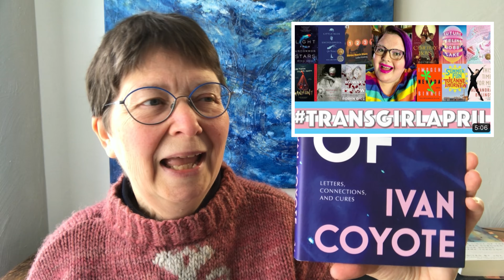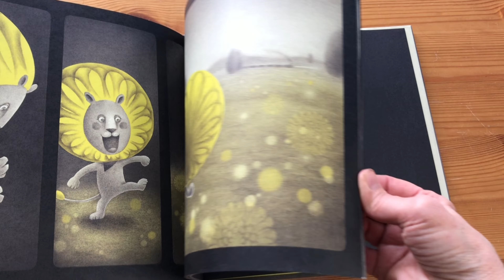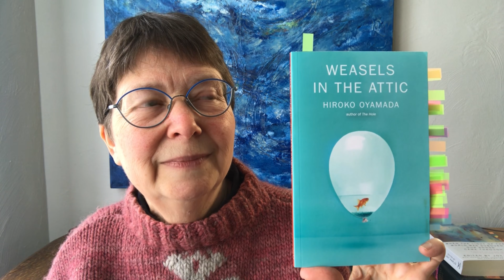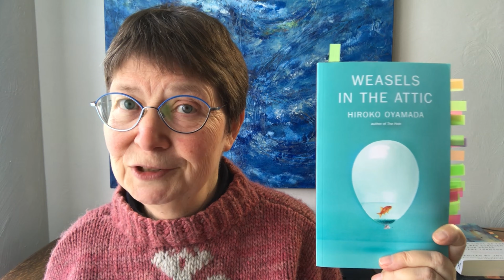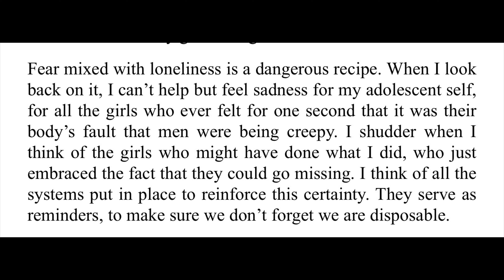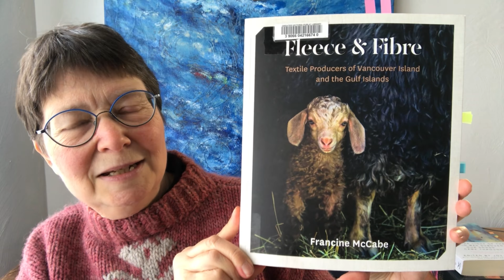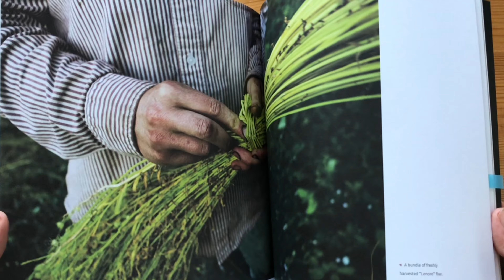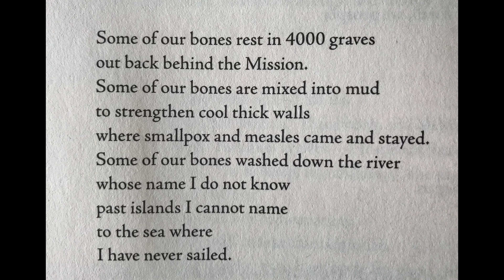Recent Reads: PoetryMonth TransGirlApril PeopleApril PictureThis2024 Indigenous &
In this booktube episode I talk about queer, Indigenous, Japanese, Scottish and African American authors, writing fiction, poetry, memoir, a novella, a retelling of a classic, farming and fibre arts, and a picture book

00:00 intro - Black and Rural by Shayna Jones; Okareka Dance;

01:33 Slow reading A Suitable Boy by Vikram Seth
and Poetry Month: When the Light of the World Was Subdued Our Songs Came Through: A Norton Anthology of Native Nations Poetry
and TransGirlApril & PeopleApril readathons: Care Of: Letters, Connections, and Cures by Ivan Coyote
and a Picture book readathon!

04:28 🇯🇵 Dandelion’s Dream by Yoko Tanaka; published by Candlewick

06:17 🇯🇵 Weasels in the Attic by Hiroko Oyamada; translated by David Boyd; published by New Directions

09:07 🏴󠁧󠁢󠁳󠁣󠁴󠁿🎧 Poyums by Len Pennie; audiobook read by the author; published by Canongate

10:29 🏳️‍🌈🇨🇦🎧 Into the Bright Open by Cherie Dimaline [Métis]; audiobook read by Brefny Caribou [Cree & Irish Canadian]; published by Macmillan

11:27 🏳️‍🌈🇺🇸 Thunder Song: Essays by Sasha LaPointe [Coast Salish]; published by Counterpoint
- cover art by Maynard Johnny Jr [Coast Salish]

15:30 🇨🇦 Fleece and Fibre: Textile Producers of Vancouver Island and the Gulf Islands by Francine McCabe [Anishnaabe & mixed]; published by Heritage House

17:14 🇺🇸🎧 Erasure by Percival Everett; audiobook read by Sean Crisden; published by Tantor

19:00 🏳️‍🌈🇺🇸 “I Am Not a Witness” by Deborah A Miranda [Ohlone Costanoan-Esselen and Chumash], from When the Light of the World Was Subdued Our Songs Came Through: A Norton Anthology of Native Nations Poetry

21:00 Outro: buckwheat blueberry pancakes

Other mentions:

Black & Rural created and performed by Shayna Jones Black & Rural by Shayna Jones - Trailer

Natalie @CuriousReader

The Elephant Vanishes by Haruki Murakami

Daughter by Claudia Dey

Lost on Me by Veronica Raimo